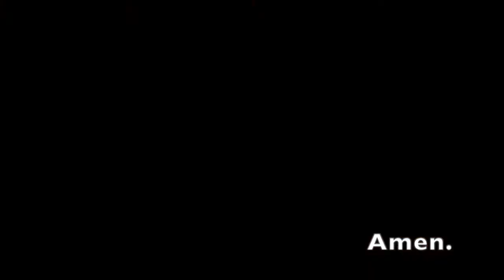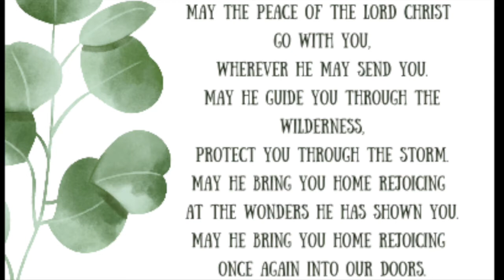Sundays at Six/Worship on the Water - 10/25/20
We will meet at 4 pm each week (weather permitting!) through the Fall and Winter at South Channel Park and will also publish our services weekly on YouTube! Join us on-site or online!

Gathering
Welcome and Prayer
Gathering Song: I’ll Fly Away
Scripture: Revelation 7:9-17
Hymn of Promise
Message: “No Earthly Good?”
Giving Song: Be Thou My Vision
Giving Our Gifts
Prayer/The Lord’s Prayer
Sending Song: They’ll Know We Are Christians By Our Love
Blessing